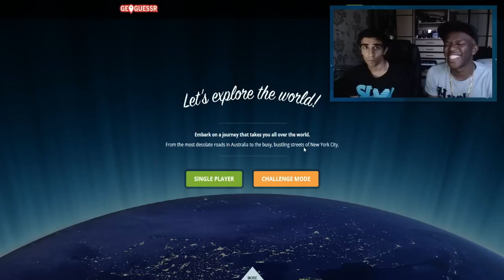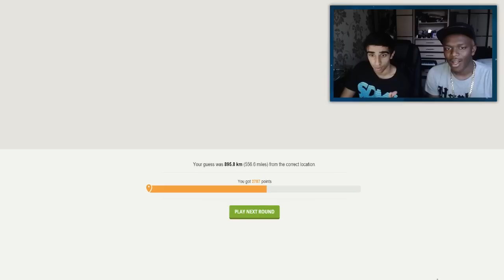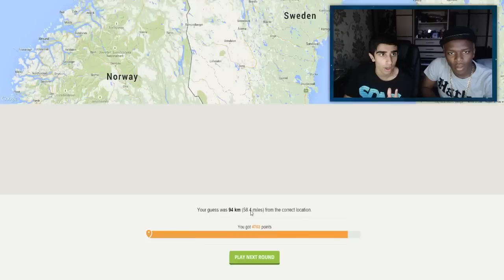GEOGUESSR #5 with Vikkstar & JJ (GeoGuessr Challenge)